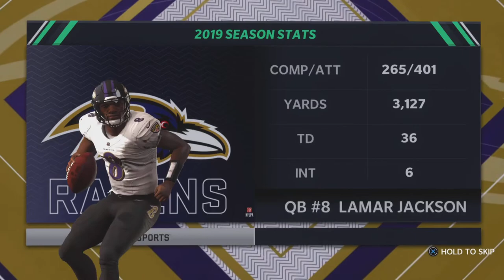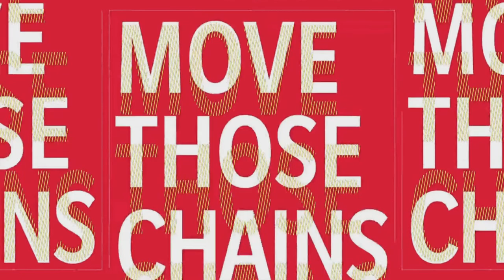Madden 21 | Ravens vs Chiefs PS4 gameplay running on PS5 full game!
Machomes  vs Jackson Cheifs vs Ravens!

madden21 ps4# ps5#